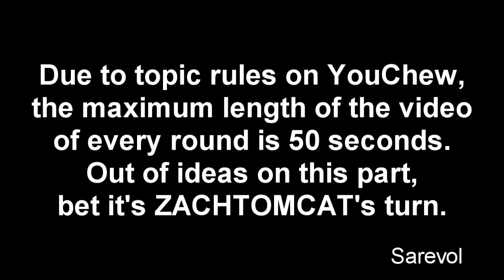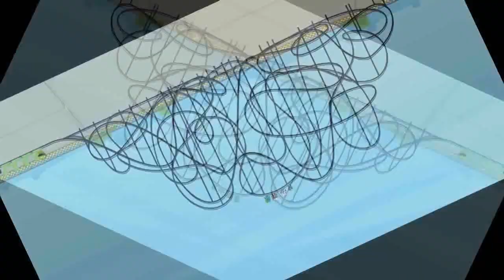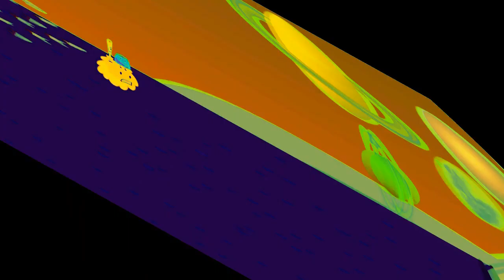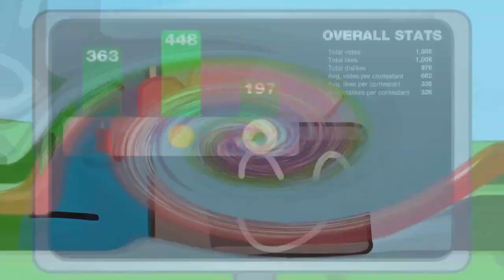Veg Replace Tennis BFDI TPOT 4 Gardening Zero Rounds